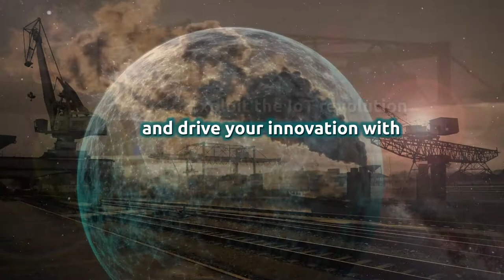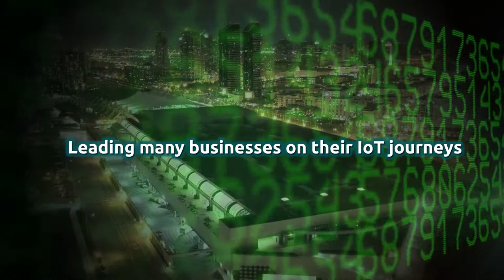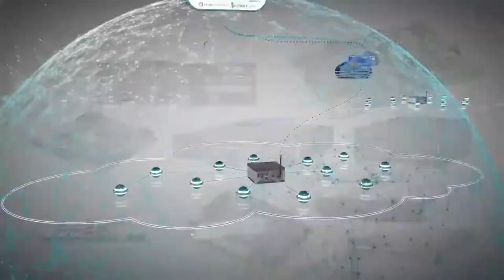ADLINK: Leading EDGE COMPUTING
Learn about ADLINK Technology's leading edge computing and IIoT solutions for industrial automation, communications, healthcare, infotainment, transportation, and defense/government industries.